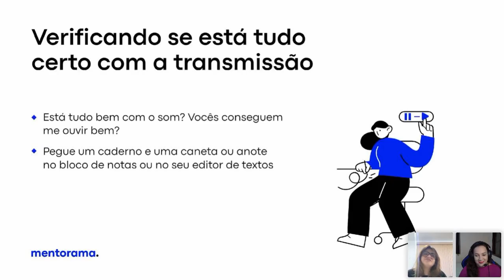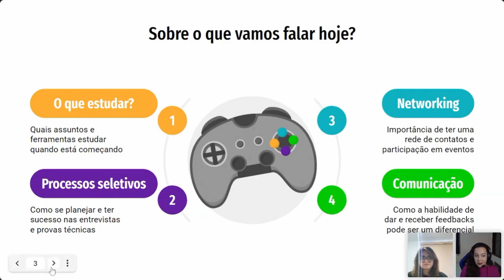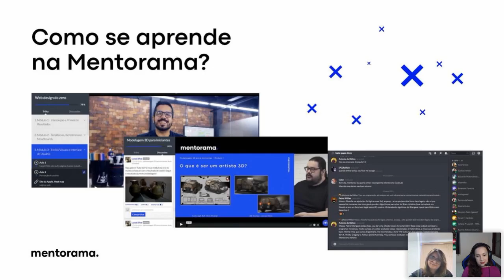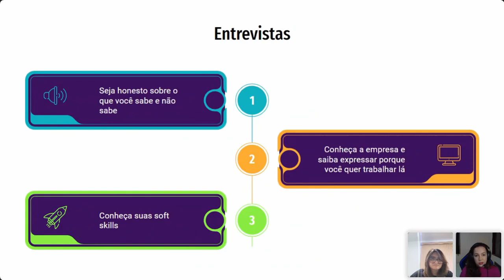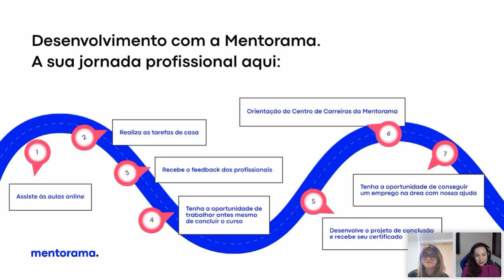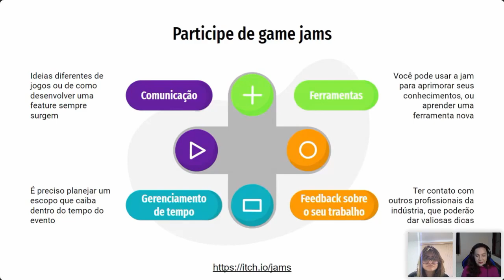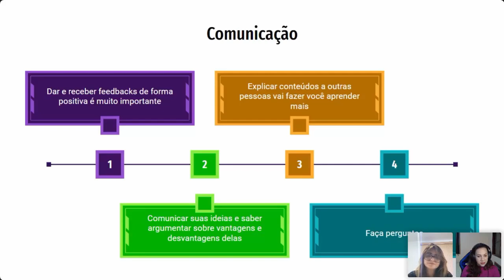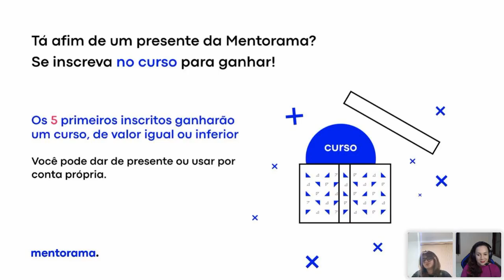Desenvolvimento de games: dicas essenciais para iniciantes, Alice Abreu | Mentorama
Nossa mentora:
Alice Abreu
Game Programmer na AQUIRIS
Tecnóloga em Jogos Digitais, Alice é programadora de jogos na Aquiris Game Studio e fez parte da equipe de desenvolvimento de Wonderbox - The Adventure Maker. Atuou como Produtora Internacional das edições 2020 e 2021 da Women Game Jam, uma maratona de desenvolvimento de jogos para mulheres cis, pessoas trans e pessoas não-binárias e a maior game jam com recorte de gênero da América Latina.
Além de falar sobre a Unreal em palestras mais técnicas, Alice também é apaixonada por estudar sobre a história das mulheres na computação, suas contribuições e como podemos tornar o mercado de tecnologia mais saudável e receptivo para esse público. Costuma fazer palestras e já participou de podcasts sobre o assunto.

Alice abre o webinar contando sobre a sua história, como foi a sua jornada e as suas experiências na carreira até agora. Em seguida, ela dá o primeiro mergulho no tema, dando dicas iniciais sobre a área.
Você também terá a chance de ouvir da expert as melhores dicas de estudos que são essenciais para qualquer pessoa que deseja se tornar profissional na área, além de dicas para elevar o seu desempenho em entrevistas e processos seletivos.
Alice ainda vai falar sobre a importância de uma boa rede de contatos e o quanto a participação em eventos pode te levar mais longe. Você vai descobrir como a comunicação e a habilidade de dar e receber feedbacks pode ser um diferencial

Sobre nosso curso Profissão Game Designer:
Você que adora games agora vai poder criar os seus. O curso é tão rico que são 3 dentro de um: o de Game Designer, Photoshop e Unreal Engine 4. Você vai mergulhar no processo de criação de jogos na prática, entender a mecânica dos jogos mais populares, criar personagens, paisagens e definir a dinâmica do seu espaço de jogo, sempre recebendo dicas de profissionais do setor.